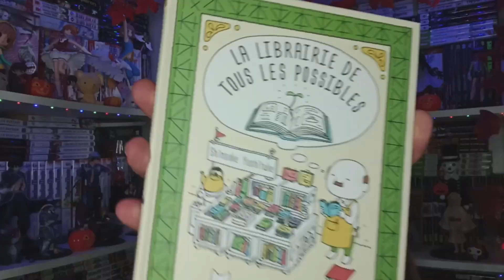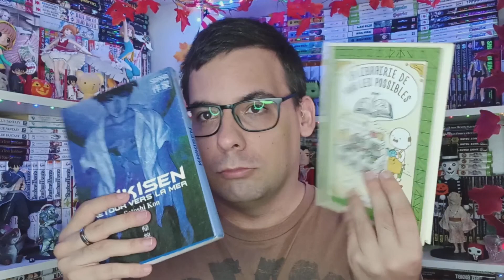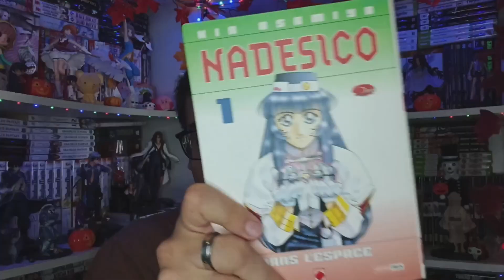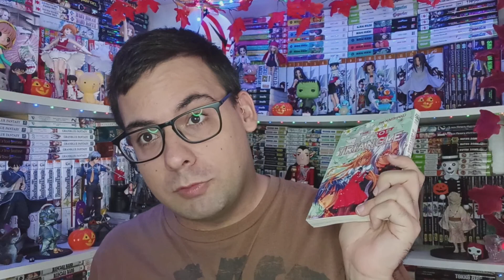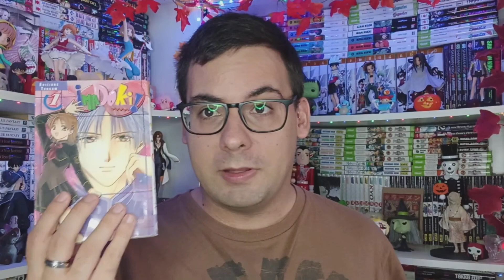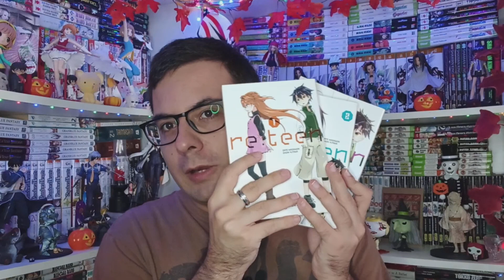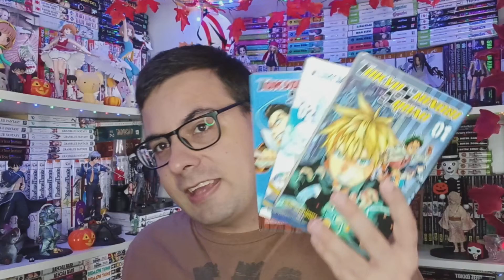UNBOXING DE LA COMMANDE DE L'ASSISTANT SUR LE SITE BAZAR DU MANGA !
Graou les gens ! ^w^ Aujourd'hui je découvre la commande de l'assistant sur Bazar du manga !

Musiques :
Intro : New Waves - Soundroll
Fond sonore : Vacation Collective - FE77A